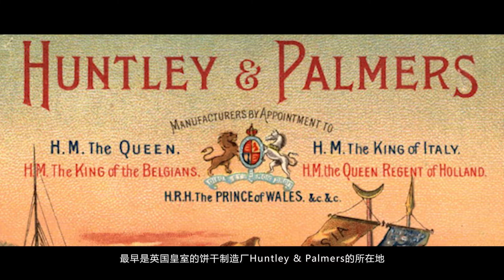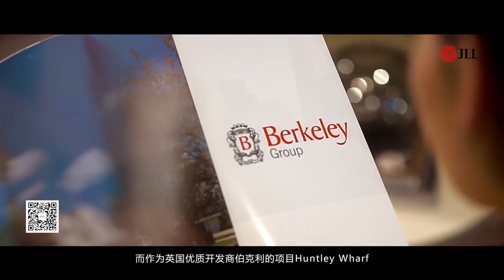Huntly Wharf Development Video Mandarin V4 有QR有字幕 | Berkeley